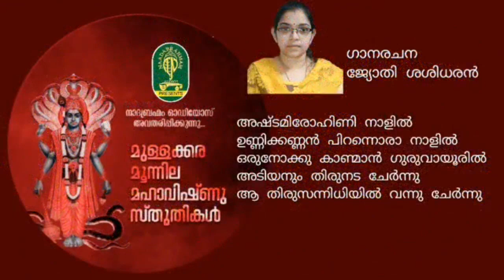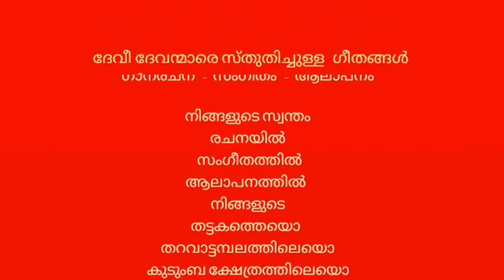അഷ്ടമിരോഹിണി Mullakara Moonnila Shree.Lakshmi Narasimhamoorthi Sthuthi Sung by : Ravindran Karanath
Mullakara Moonnila
Shree.Lakshmi Narasimhamoorthi Sthuthi
അഷ്ടമിരോഹിണി ( Ashtami Rohini nalil )
Lyrics : Smt.Jyothi Sasidharan
Composed by : Shri.Arackal Nandakumar
Sung by : Ravindran Karanath

മഹാരഥന്മാരായ  ഗാനരചയിതാക്കളേയും ,സംഗീത സംവിധായകരേയും,
ഗായകരേയും അണിനിരത്തി മഹത്തരങ്ങളായ ഗാനങ്ങൾ സൃഷ്ടിയ്ക്കുക
മാത്രമല്ല , മറിച്ച് വളർന്നുവരുന്ന പ്രതിഭാശാലികളെ കണ്ടെത്തി അവർക്കുവേണ്ട പ്രോത്സാഹനവും , പിന്തുണയുംനൽകി അവരിലൂടെ അണിഞ്ഞൊരുങ്ങുന്ന സർഗ്ഗാത്മക സൃഷ്ടികൾ കലാലോകത്തിന് പരിചയപ്പെടുത്തി , വിശാലമായ ആ കലാലോകത്തേയ്ക്ക്  സ്വതന്ത്രമായി പാറിപറക്കുവാൻ അവരെ പ്രാപ്തരാക്കുകയുംകൂടി ചെയ്യുന്നതാണ്  വലിയ മഹത്വമായി നാദബ്രഹ്മം കാണുന്നത് ,  ആയതിനുവേണ്ടി നിലകൊള്ളുകയാണ്...

ടീം നാദബ്രഹ്മം...
നന്ദി...നമസ്ക്കാരം